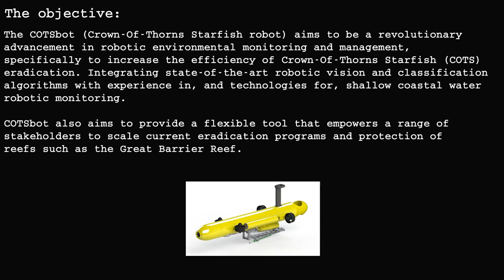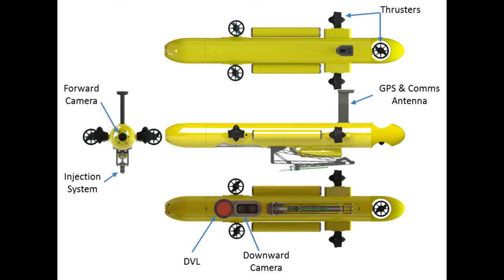Crown-Of-Thorns Starfish Robot (COTSBot )